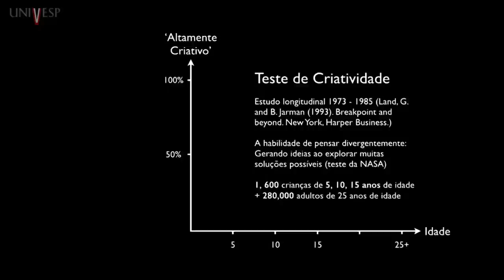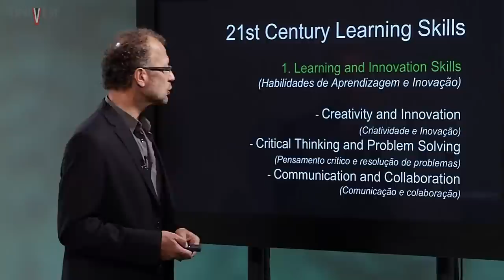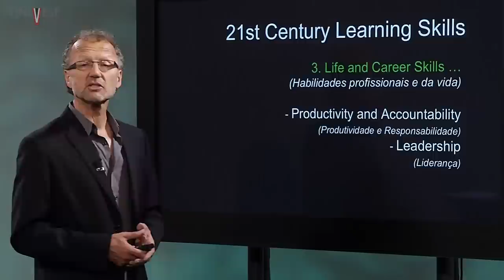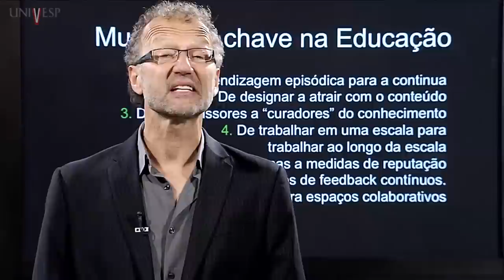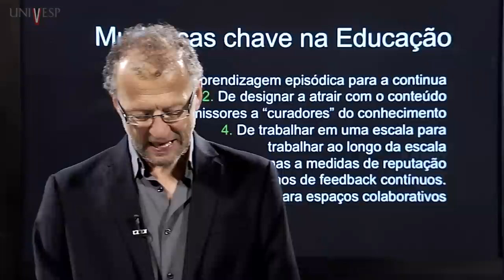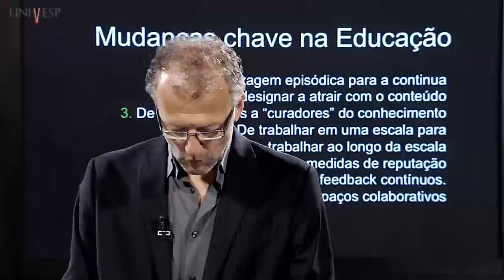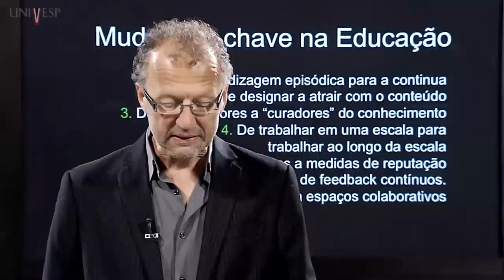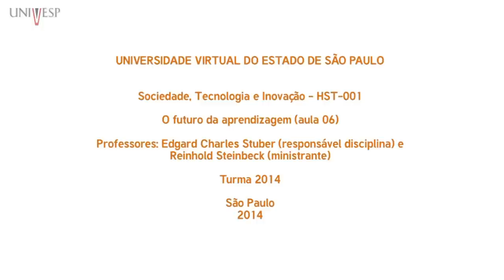Sociedade, Tecnologia e Inovação - Aula 6 - O futuro da aprendizagem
Sociedade, Tecnologia e Inovação - (HTS-001) - Aula 6 - O futuro da aprendizagem
Aula da disciplina Sociedade, Tecnologia e Inovação do Curso de Licenciatura - Turma 2014 da Universidade Virtual do Estado de São Paulo.
Professor Responsável: Edgard Charles Stuber e professor ministrante: Reinhold Steinbeck